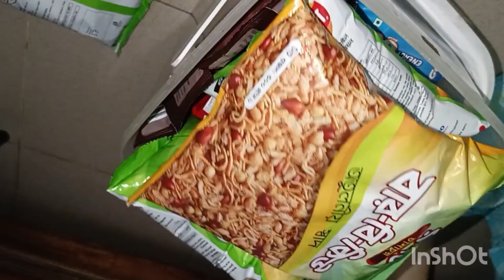মাহার কিছু মিছু চলে এসেছে